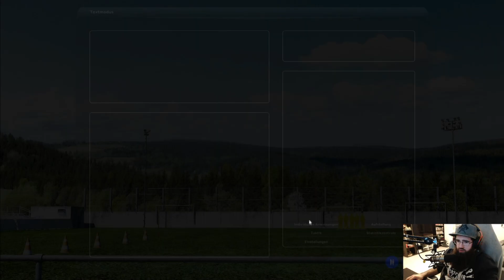FM23 P01 - Hashtag United #71